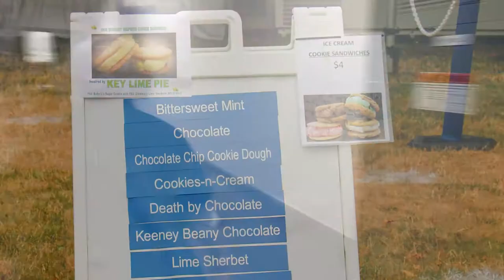Meet Susan Watson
Susan Watson is a Creamery store supervisor who has worked at the Arts Fest tent for almost 30 years!